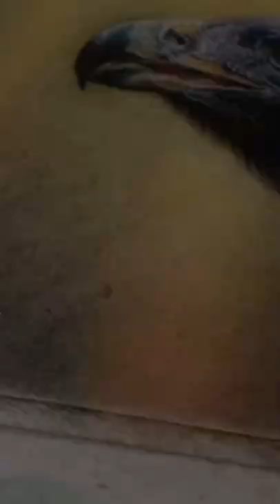'I Am The Golden Eagle' Color-Pencil art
Hey, guys. This is to introduce you to my first color-pencil artwork. I have titled it - 'I Am The Golden Eagle'. I made this short video after putting on the first coat of varnish once I finished the drawing & coloring, and while waiting for it to dry ..
This is the culmination of over 50hrs of work, most of which trying to figure out how color-pencils behave. Many things were new to me - the paper (Pastelmat), oil-based pencils (Faber Castel Polychromos) and a solitary wax-based pencil (Prismacolor Premier).
I intend putting up a slideshow as well, showing the session-wise progress. But it will take time (Now that my dental-clinic has resumed regular timings, after long weeks of pandemic-induced curtailed functioning).

Do remember to -
1. WATCH IT TO THE END.
2. LIKE.
3. COMMENT .. Your suggestions, or something nice for instance. :D
4. SHARE.

A BIG THANKS to the creator of the beautiful music ..

Do check a few of my other artworks here -

Here are the themes of some of the playlists on my channel and their respective links -

Thanks for stopping by, watching and appreciating the work, goodfellas. Have a good day .. TC. Ta-Ta 👋

 @GD the littlelama ​